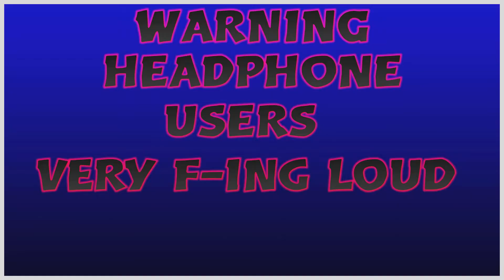Im banned from using UI Goku| DBFZ Funny/Best moments ep 4